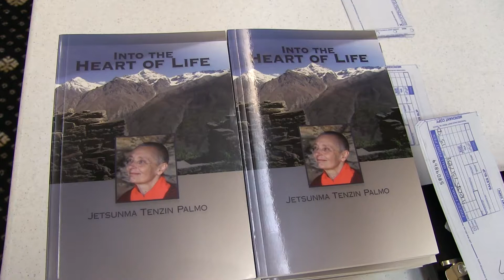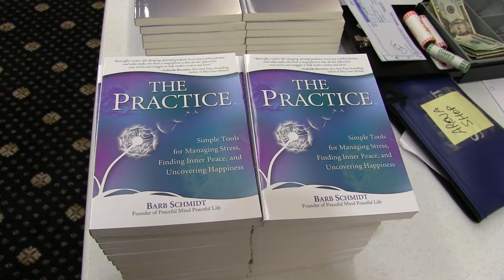Jetsunma Tenzin Palmo for FAU's Peace Studies Program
Jetsunma Tenzin Palmo, founder of the Dongyu Gatsal Ling nunnery,  addresses Florida Atlantic University's Peace Studies Program.